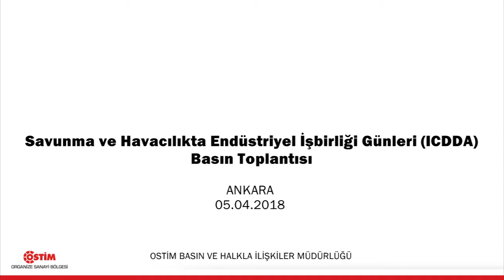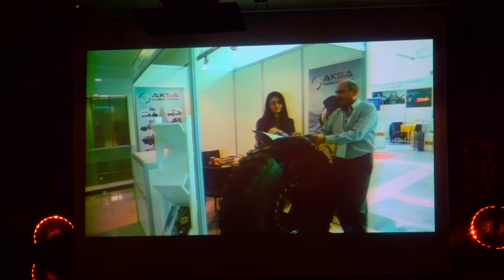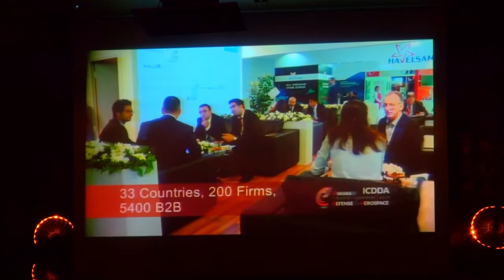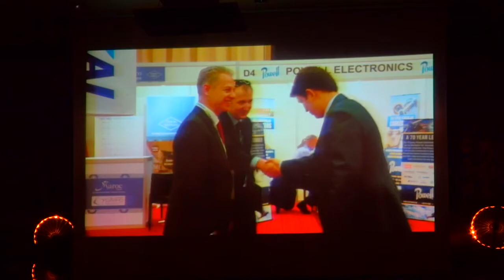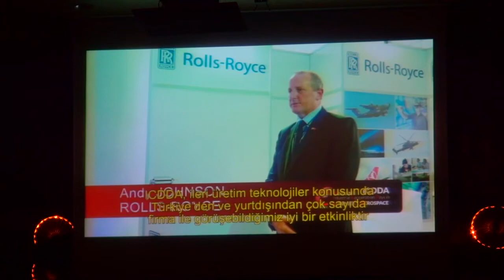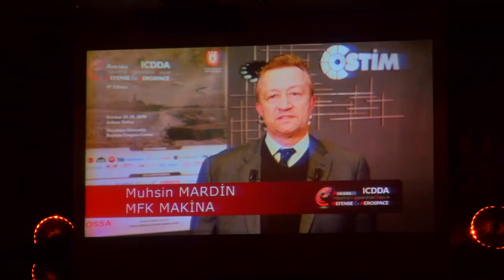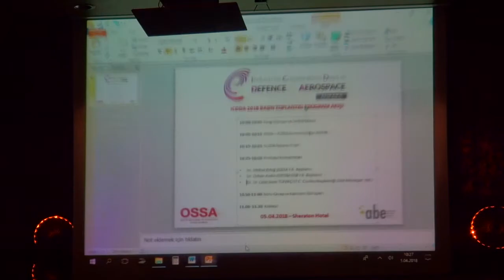ICDDA 2018 Basın Toplantısı